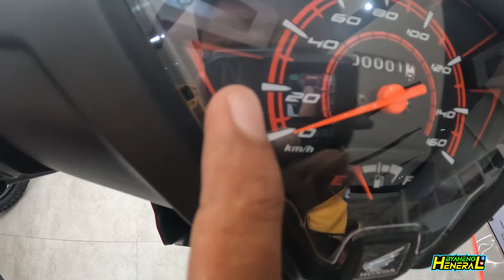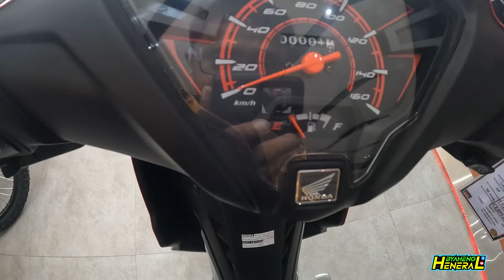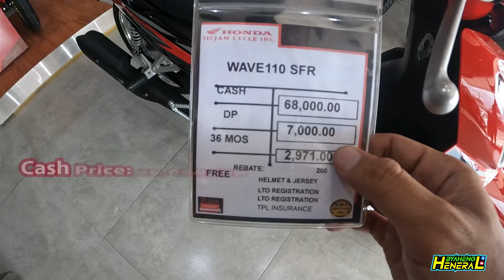WAVE RSX 110 (drum) | Matipid at Malakas | Price and Specs 2024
Tara at ating silipin ang LEGENDARY HONDA WAVE RSX 110
price and Specs 2024